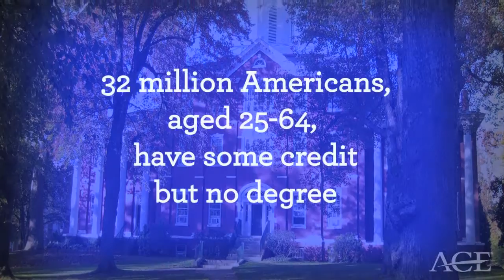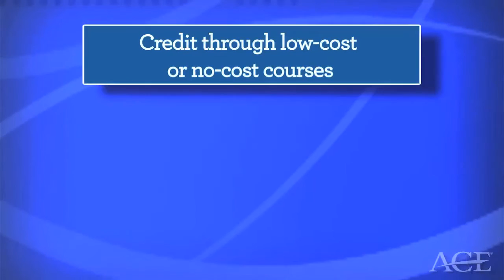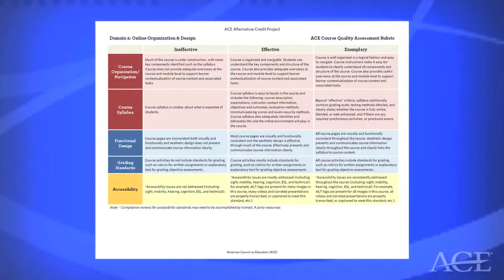Creating a Quality Alternative Credit Ecosystem for Higher Education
This video aims to educate faculty, staff, and policymakers within the higher education academy about the American Council on Education (ACE) Alternative Credit Project.